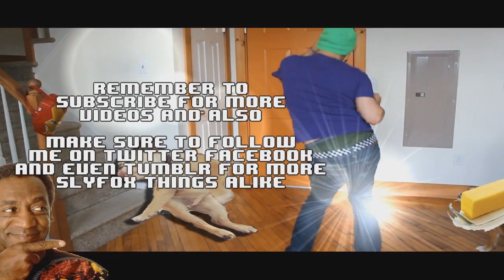Minecraft Daily | Ep.160 | Ft. Steven | Lets fight the Ender Dragon!